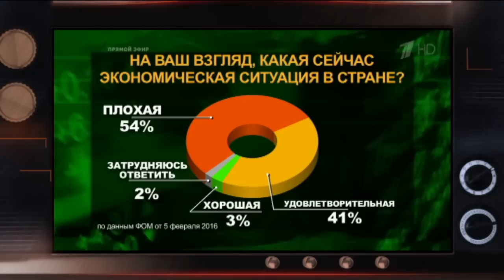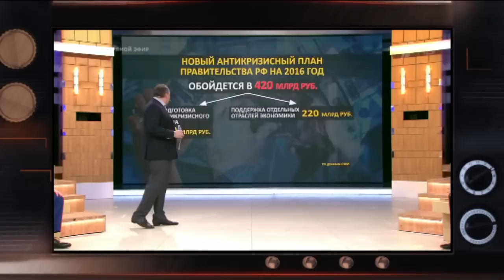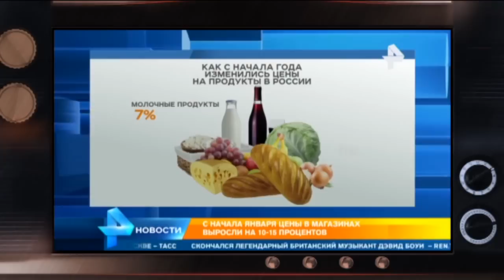Как Путин ЗАСТАВИТ олигархов бороться с нищетой в России — Гражданская оборона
Кремль уже анонсировал проведение масштабного плана по приватизации государственных активов, дабы успеть  пополнить казну и не допустить в ближайшее время дестабилизации и без того ухудшившегося экономического положения.